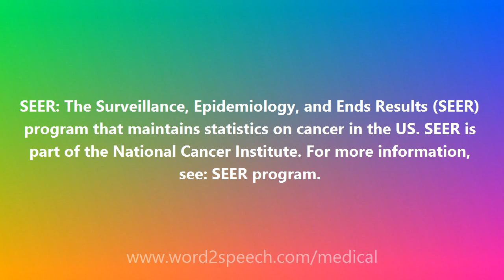SEER - Medical Definition and Pronunciation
Title: SEER

SEER: The Surveillance, Epidemiology, and Ends Results (SEER) program that maintains statistics on cancer in the US. SEER is part of the National Cancer Institute.

How to pronounce SEER
definition of SEER
audio dictionary
How to say SEER
What is the meaning of SEER
Pronounce SEER
Medical dictionary
Medical definition of SEER